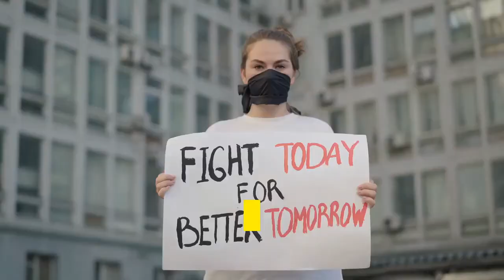On 18th birthday Greta Thunberg says 'we shouldn’t be relaxing' on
Greta Thunberg had two wishes for her 18th birthday on Sunday. The first was a “promise from everyone that they will do everything they can” for the planet, she said in an exclusive interview with The Sunday Times. She had another, more tangible gift: Replacement headlights for her bike.“In Sweden, it gets very dark in the winter," she said. The climate activist, who is from Sweden, also took to Twitter to celebrate her birthday with a jab at climate change conspiracy theorists."Thank you so much for all the well-wishes on my 18th birthday!" she said. "Tonight you will find me down at the local pub exposing all the dark secrets behind the climate- and school strike conspiracy and my evil handlers who can no longer control me! I am free at last!!"Other interview highlights:The activist, known for her wit, has become a symbol for young people across the world protesting climate change inaction. Thunberg burst onto the global stage with FridaysForFuture, an international movement that began in 2018. Thunberg, then 15, started taking weeks off school to demonstrate outside the Swedish parliament. At 16, Thunberg inspired the largest climate strike in history, testified before Congress and addressed the United Nations for the second time."People are suffering, people are dying, entire ecosystems are collapsing ... and all you talk about is money and eternal fairy tales of economic growth. How dare you?" she said before the UN. Also in 2019, Time magazine named her as its 2019 Person of the Year for "sounding the alarm about humanity's predatory relationship with the only home we have, for bringing to a fragmented world a voice that transcends background and borders" and "for showing us all what it might look like when a new generation leads."She's also gone up against world leaders on frequent occasions: Russian President Vladimir Putin called her “a kind and very sincere girl” who doesn’t understand the complexities of “the modern world," and Brazil's far-right president Jair Bolsonaro labeled her a "brat."She has most famously clashed with President Donald Trump on multiple occasions. After Thunberg delivered her emotional speech to world leaders at the UN, news cameras captured her staring at President Donald Trump when he arrived in the same lobby. Trump tweeted after her speech that Thunberg "seems like a very happy young girl looking forward to a bright and wonderful future."Trump also criticized Thunberg after Time's decision to recognize her in 2019."So ridiculous. Greta must work on his Anger Management problem, then go to a good old fashioned movie with a friend! Chill, Greta, Chill!" he tweeted. Thunberg copied his exact phrasing in her reply to Trump's November 2020 tweetstorm calling for states to "stop the count" in the November election. She also endorsed President-Elect Joe Biden, who has pledged to return the U. S. to the Paris climate accord.